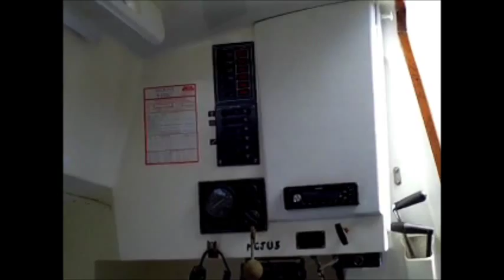Prospect 900 yacht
This boat is now SOLD.  See our website for lots of yachts for sale.  This Sailing yacht, GRP, Prospect 900, 29' long, 5 berths, fin keel and inboard engine was previously for sale with Quay Boats Marine Brokerage,